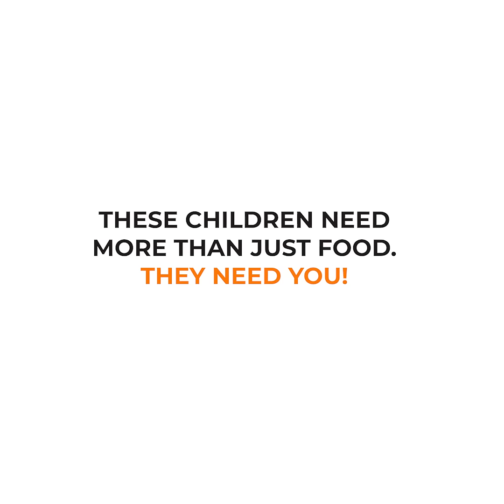Help People With Intellectual Disabilities Life A Healthy And Happy Life.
Sulochana Beru has spent decades looking after those with intellectual disabilities. She works day and night for their betterment and now needs your support to continue her efforts.